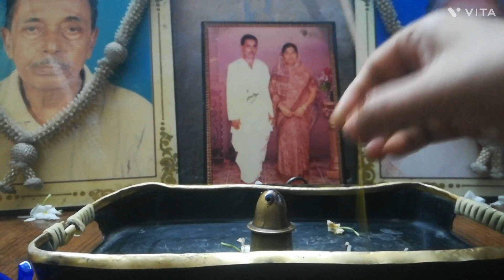আশায় বাঁচে চাসা //রাগের চোটে চানাচুরের কৌটো ছুড়ে ফেলে দিলো😒🙄😕😊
@bulbulsharanyavlog lifestylevlog familyvlog vlog blog dailyvlog lifestyle housewife vlogger youtube youtuber 1million blogger blog youtube youtuber bangladesh westbengal kolkata india indianwestbengalআশায় বাঁচে চাসা //রাগের চোটে চানাচুরের কৌটো ছুড়ে ফেলে দিলো😒🙄😕😊bangla housewife vlog
vlog
bengali vlog
kolkata vlog
bengali vlogger
bangla vlogger
indian daily vlog
daily vlog
lifestyle vlog
indian lifestyle vlog
indian vlogger
bangla vlog
daily vlogs
bengali daily life
youtube vloggers
lifestyle vloggers
daily life vlog
daily routine
bengali blog
bengali blogger
bengali youtuber
lifestyle blog